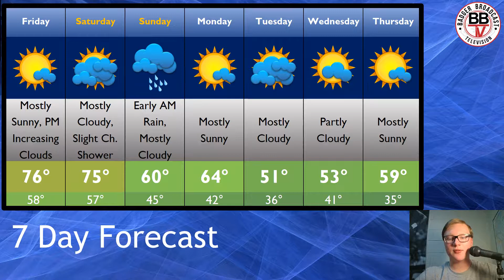Weekend Weather Forecast: 10/20-10/22/2017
BBTV's Douglas Schumacher brings you the forecast for Friday, October 20th through Sunday, October 22nd, 2017.